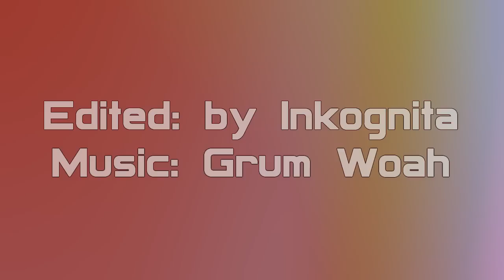Movie about Anton .|||doc||| Minakov!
Делаю мувики на заказ:

-highlight -100rub/40grn;
-fragmovie - 150rub/60grn.

Заявки оставлявлять в ЛС!